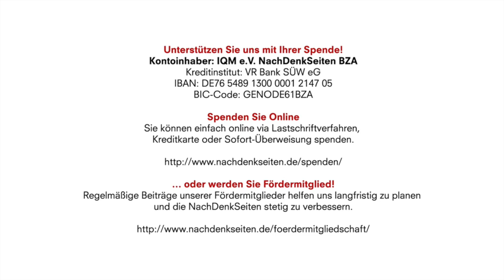Materialermüdung und Scheindebatten | Interview mit Dietrich Brüggemann | NDS-Podcast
Kontoinhaber: IQM e.V. NachDenkSeiten BZA
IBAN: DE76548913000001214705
BIC-Code: GENODE61BZA

Materialermüdung und Scheindebatten | Marcus Klöckner im Interview mit Dietrich Brüggemann | NachDenkSeiten-Podcast | 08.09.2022

„Materialermüdung“ – darum geht es in dem gerade erschienenen Debüt-Roman des Berliner Regisseurs Dietrich Brüggemann. Doch was meint Brüggemann mit „Materialermüdung“? Und hat die Materialermüdung auch etwas mit unserer Gesellschaft zu tun? Im NachDenkSeiten-Interview verrät Brüggemann mehr über seinen Roman und kritisiert dabei auch die Diskussionskultur in Deutschland. Von Marcus Klöckner.
Lesetipp: Dietrich Brüggemann. Materialermüdung. Westend. Edition W GmbH. Hardcover. 480 S. 25 Euro.

Artikel veröffentlicht am: 08. September 2022 um 8:31
Autor: Marcus Klöckner im Interview mit Dietrich Brüggemann (verantw. Redaktion)